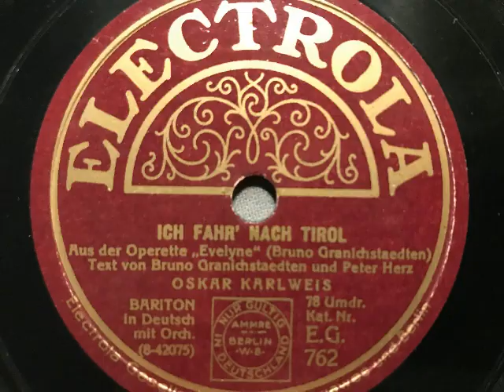Oskar Karlweis, Ich fahr' nach Tirol, Foxtrotlied, Berlin, 1928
Oskar Karlweis (Bariton) mit Orchester. Ich fahr' nach Tirol, Foxtrotlied von Bruno Granichstaedten und Peter Herz aus der Operette: Evelyne. Aufnahme in Berlin 1928, veröffentlicht bei uns auf Electrola. Zeitgenössische Abbildung: Auf nach Tirol. Eine Schellackplatte aus dem Schallarchiv des Radiomuseum Hardthausen.